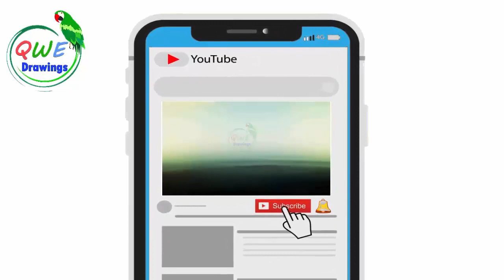Floating Fish Drawing 3D ✅ 3D Acquriam Fish Floating on Paper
How to draw a 3D Fish Floating on Paper very easy. Easy 3D drawing .

Two fish floating on paper drawing tutorial.
Address: California Institute of the Arts,
24700 McBean Pkwy, Valencia,
CA 91355, USA